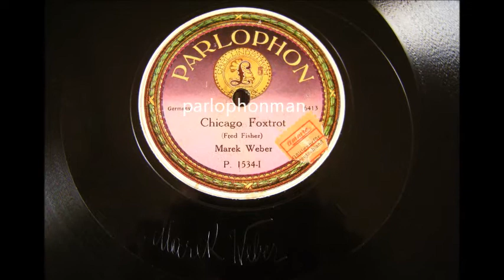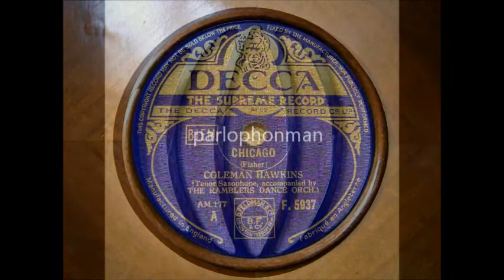Marek Weber - Coleman Hawkins & The Ramblers - Chicago !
"Chicago" is until today a very popular song written by the German-born American songwriter Fred Fisher (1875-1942) and published in 1922.  The song has been recorded by many artists, but the best-known version is by Frank Sinatra. In this video you van listen to a very early German version played by the famous orchestra of Marek Weber (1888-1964) followed by an hot swing interpretation of Coleman Hawkins (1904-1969)  recorded during his visit to the Netherlands with the Ramblers.

Chicago (Fred Fisher).
Marek Weber and his Orchestra
Parlophon P.1534 / 6413.
Berlin, February 1923.

Chicago. Foxtrot.
(Fred Fisher)
Coleman Hawkins, tenor saxophone
accompanied by
The Ramblers Dance Orchestra.
Decca AM 177-2 /  F 5937.
Holland, 1935.